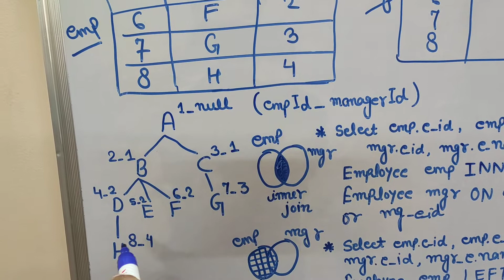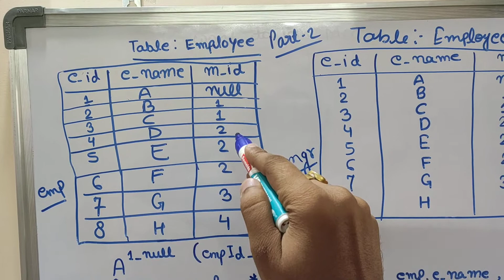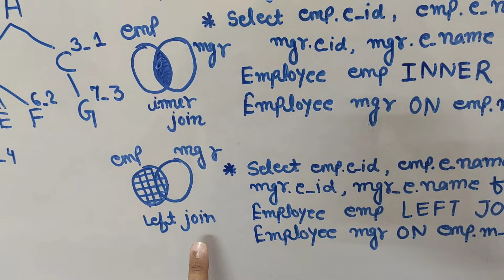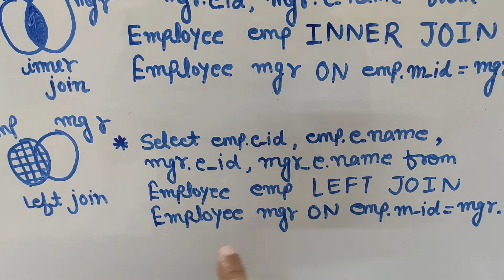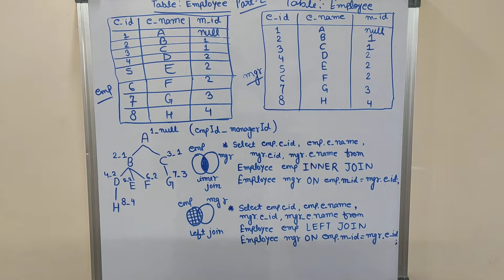SQL Query to find employee with its manager || Query to find employee with its manager - Part 2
SQL Query to find employee with its manager || Query to find employee with its manager - Part 1

Please suggest some more interesting question related to "Data Structure and Algorithm" and "SQL"